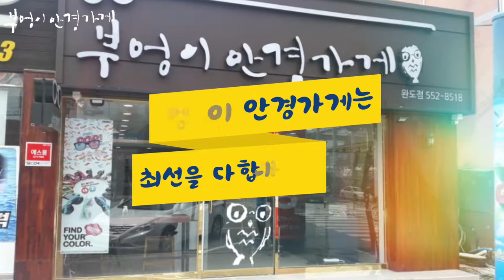루이까또즈 LQ5024p 1G 모델입니다 /부엉이안경가게/대구안경/김천안경/완도안경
우아한 그녀를 위한
선글라스

루이까또즈 LQ5024p 1G 모델입니다